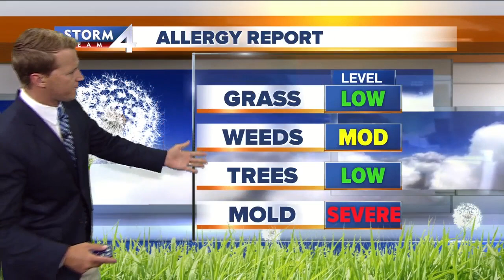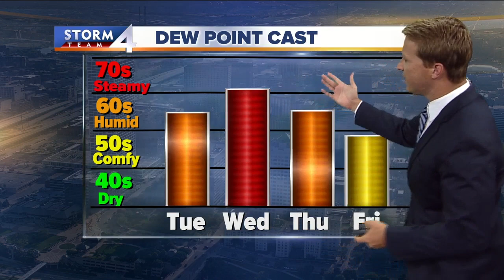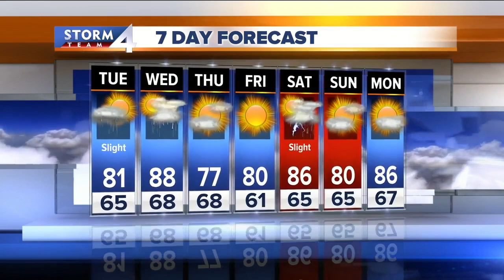Brian Niznansky's Tuesday morning Storm Team 4cast